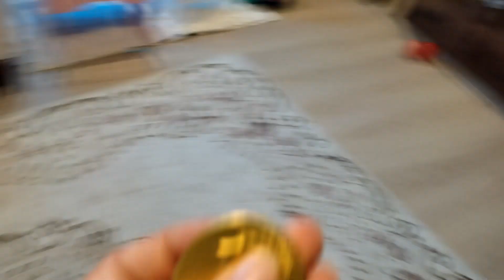Garaj kapımız BOZULDU !! Rüya ve Rüzgar'la garajdan çıkamadık !!!